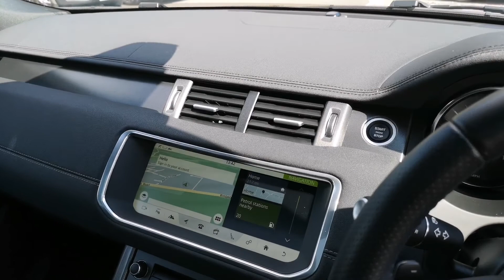Prestige Bransgore - Range Rover Evoque OE68NRJ